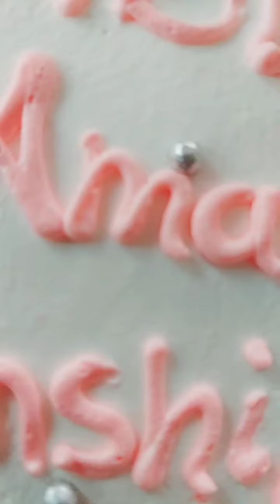ചെറിയ ഒരു റെഡ് വെൽവെറ്റ് കേക്ക് 😍😍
വീഡിയോ കാണാൻ വന്നവർ വീഡിയോ ഇഷ്ടമായാൽ ലൈക്‌ ചെയ്തേക്കണേ. അതു പോലെ സബ്സ്ക്രൈബ് ചെയ്യാനും കൂടി മറക്കരുത് plz😍😍